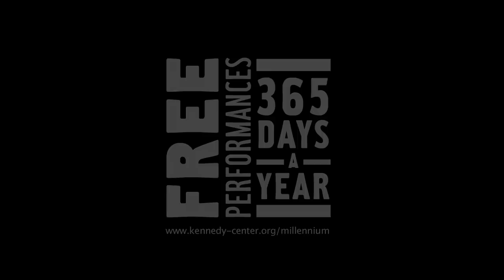Derrick Hodge - "Anthem"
Bassist and composer Derrick Hodge performs selections from his debut Blue Note Records recording, Live Today, with Federico Peña, keyboards, Michael Aaberg, keyboards, Keyon Harrold, trumpet, and Mark Colenburg, drums. Having served as sideman to the likes of Terence Blanchard and Robert Glasper, Hodge firmly steps out as leader as the New York Times states, “with roots in gospel, jazz and R&B….bearing earnest intentions and a glow of transparent optimism.” Part of Blue Note at 75.